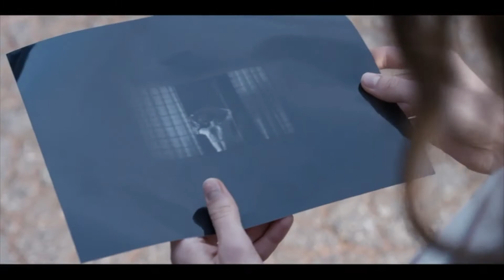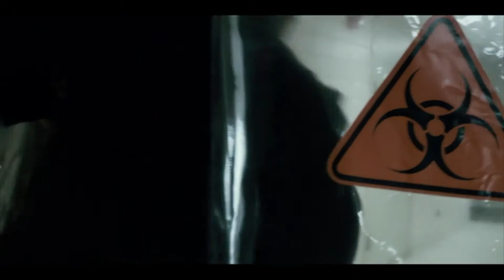0 Chapter Zero The Recap